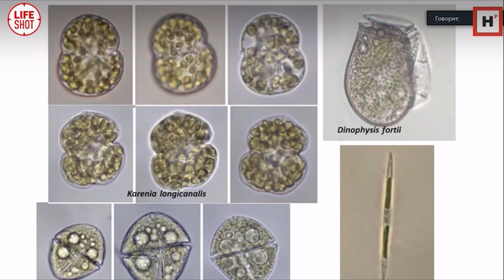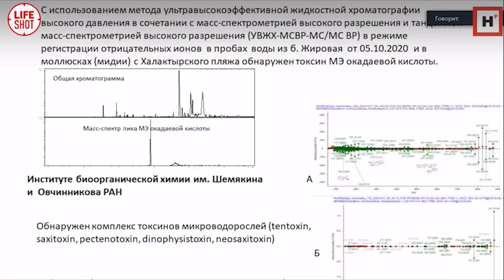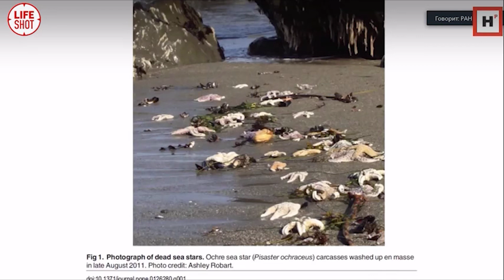Ученый рассказал о водорослях, отравивших океан на Камчатке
Исследования обстоятельств экологического происшествия у берегов Камчатки в районе Халактырского пляжа исключили техногенную причину массовой гибели морских животных. Специалисты провели около пяти тысяч исследований места аномалии и установили, что виновником явления стали токсичные водоросли, сообщает ИА «Хабаровский край сегодня».